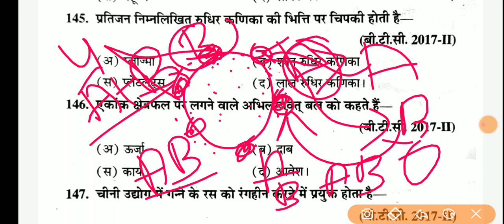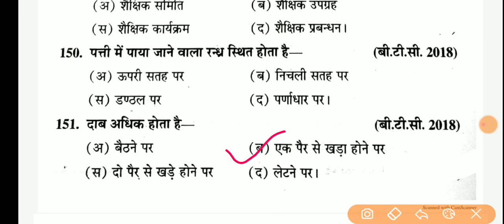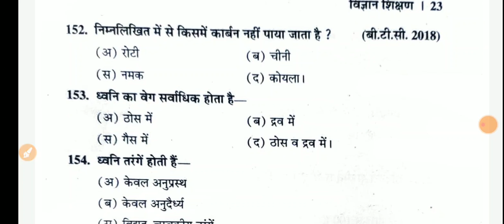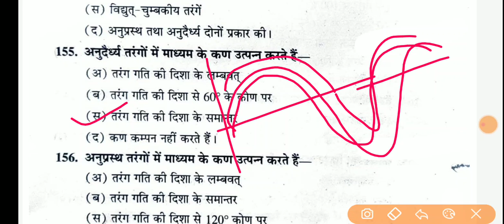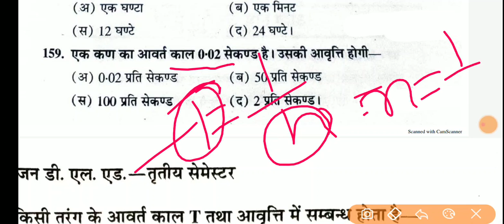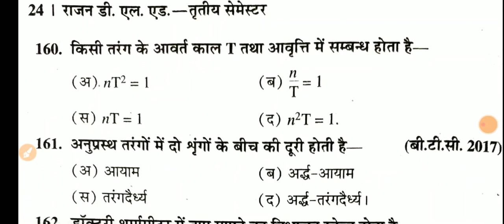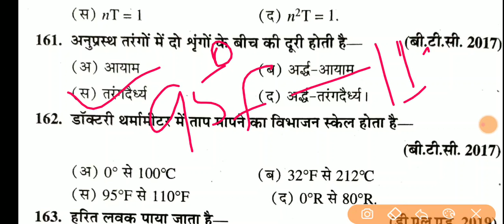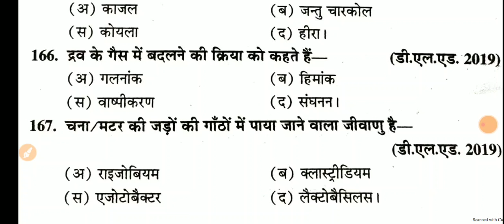Science Btc/ D. El. Ed third semester ke 30+mcQ's mahtvapoorn prashn by#sarvoday gurukul